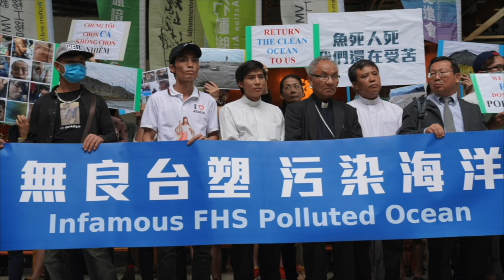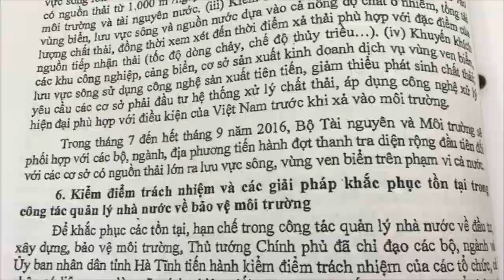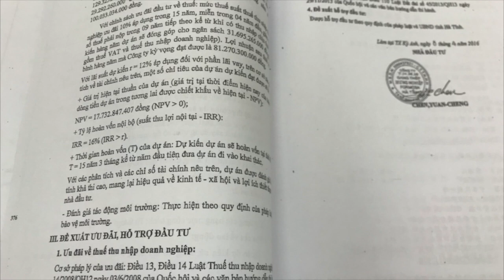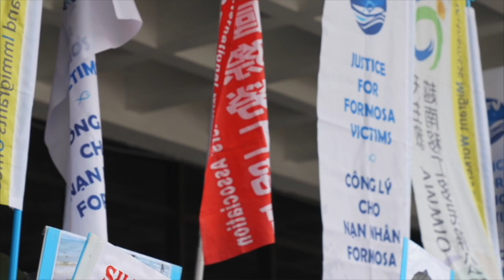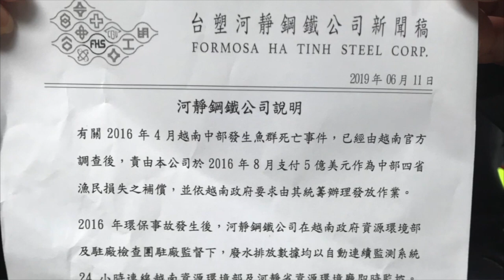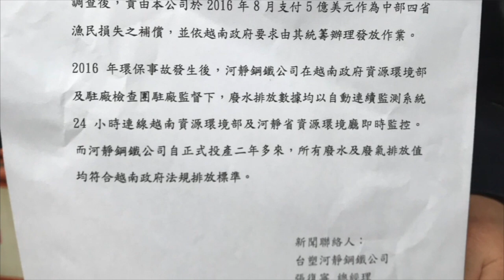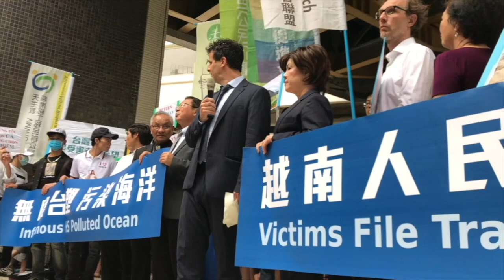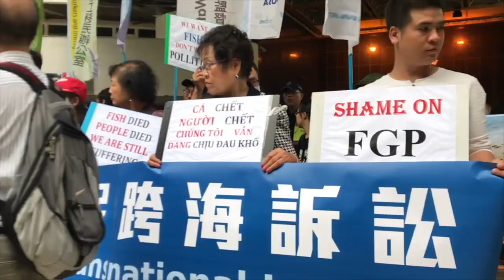VATV | Họp Báo Khởi Kiện Formosa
Phóng Sự Đặc Biệt
11/06/2019